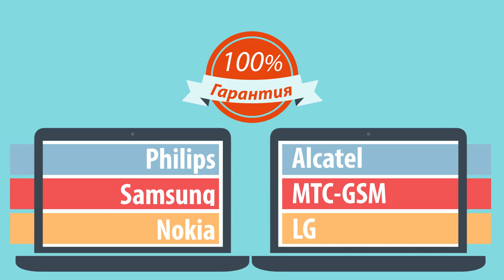Сервис-центр Электронного города